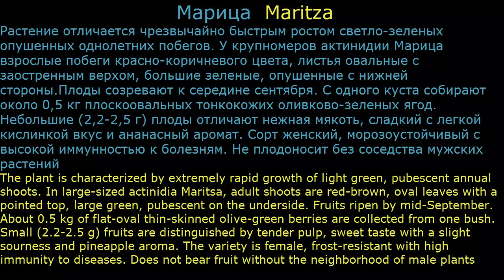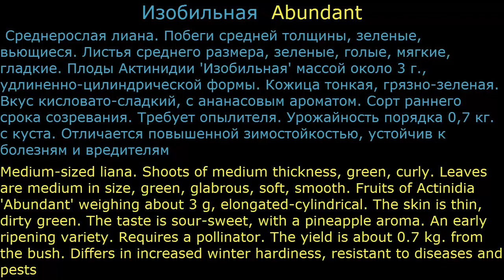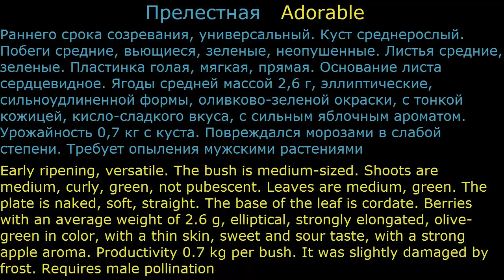Актинидии5 Декоративные лианы11 многолетники Декоративные растения